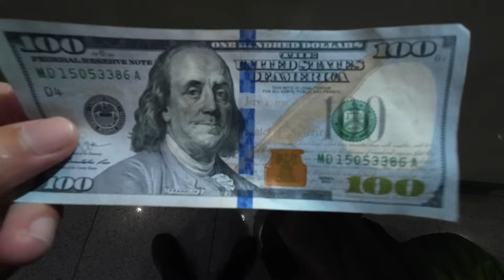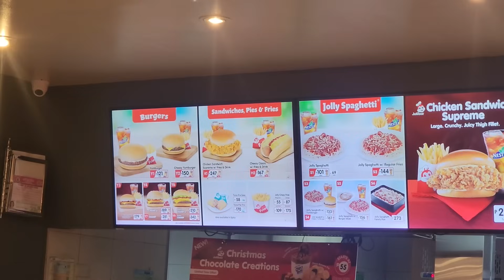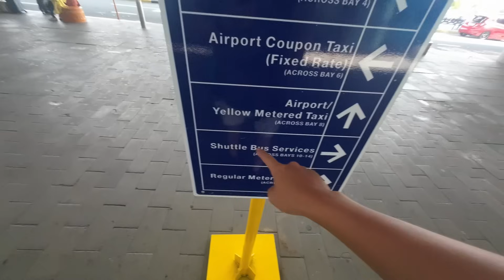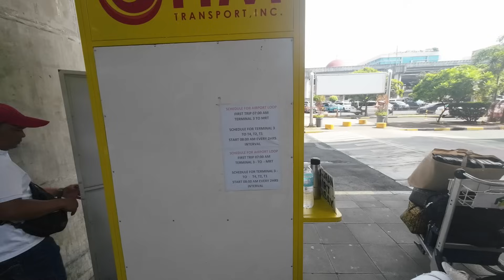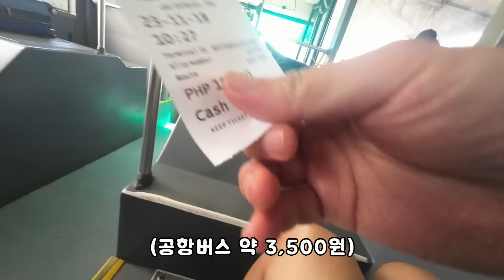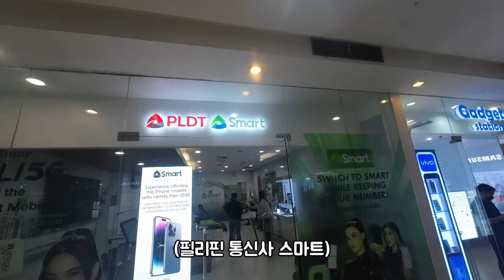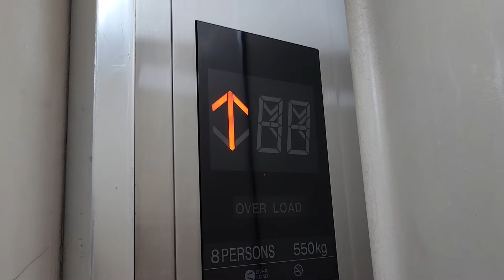여기가 그렇게 위험하다면서요 ? / 필리핀 마닐라 1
계속 되는 섬여행.
이번엔 필리핀 여행 입니다 감사합니다.